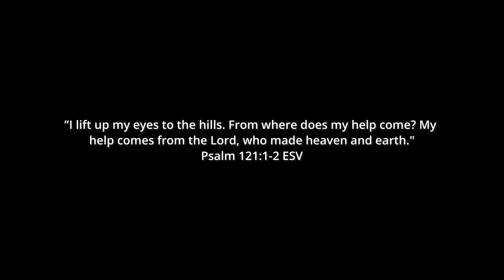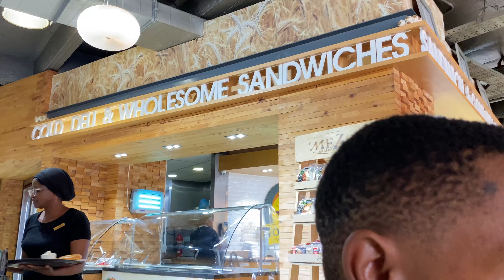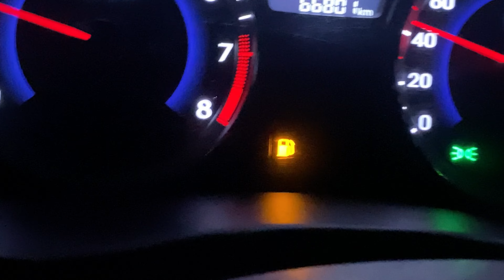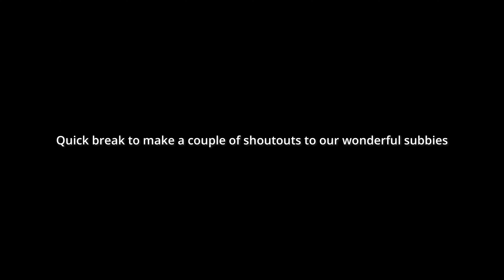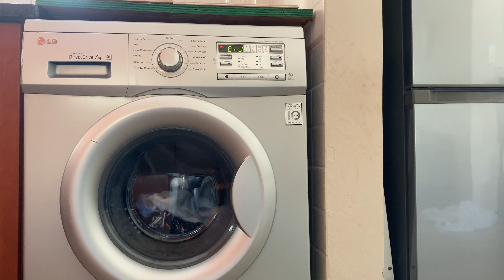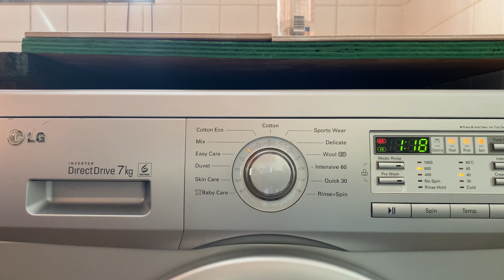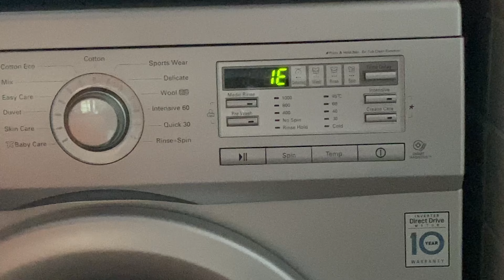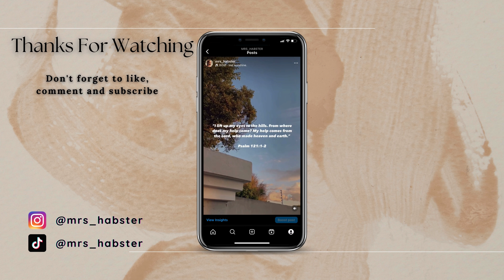Vlog: Surviving a Water Crisis | Brunch with Mr Habster | Cleaning & everything in between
In this weekend vlog, journey with us as we navigate a water crisis. Also, join the Habsters on a brunch date, clean with me, chit chats and our first round of shoutouts.